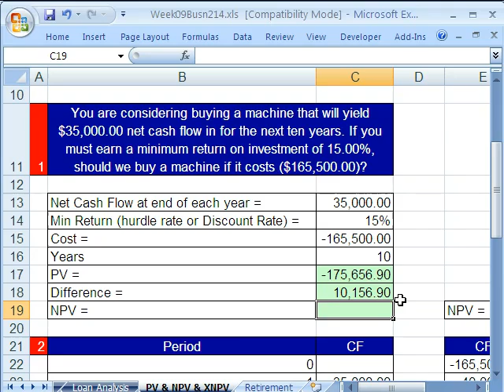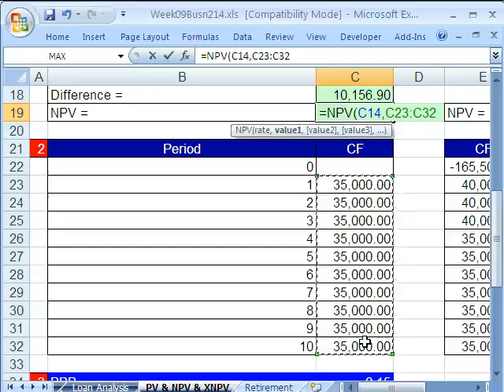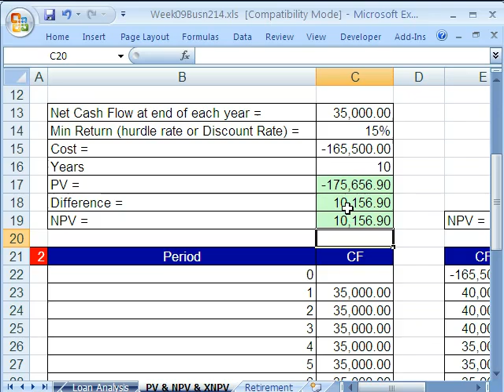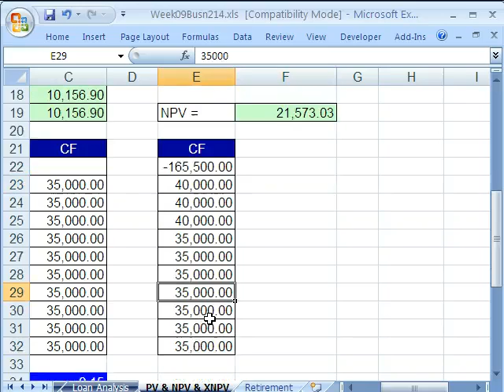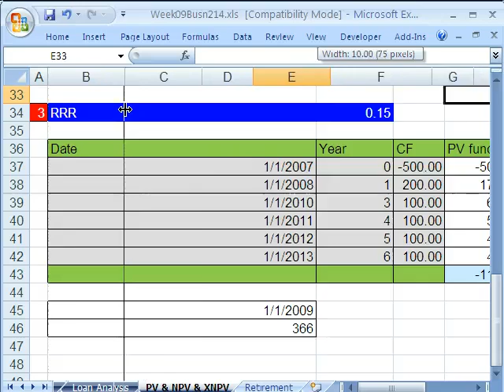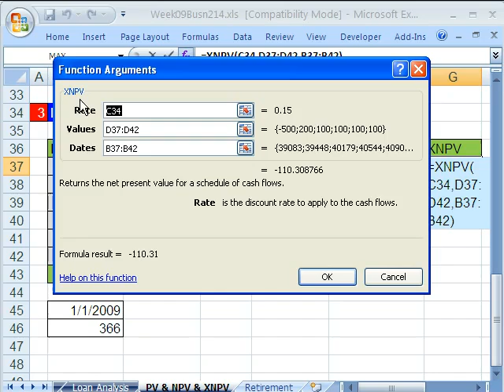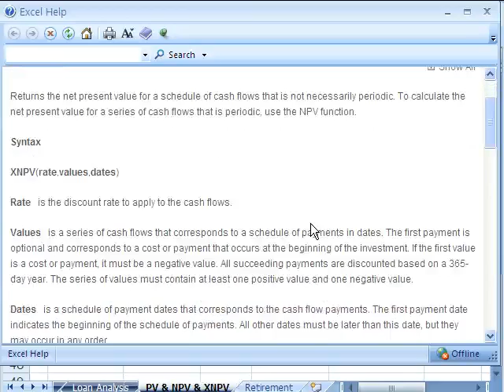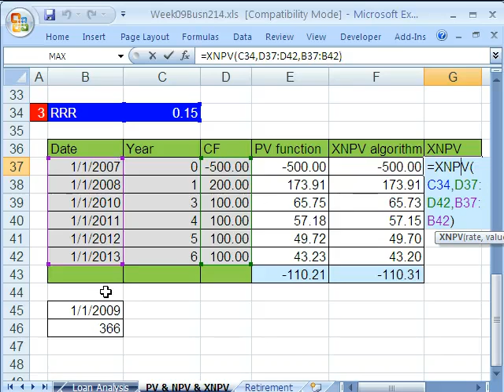Excel Class 50 Value Asset PV NPV &amp; XNPV function